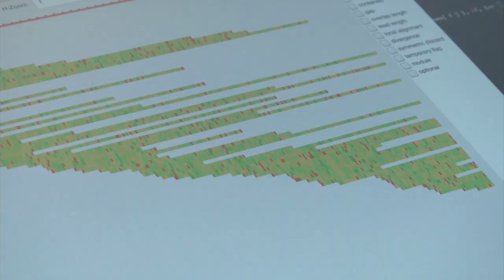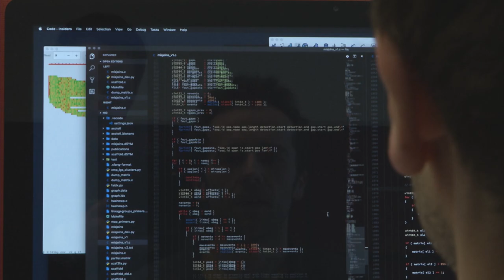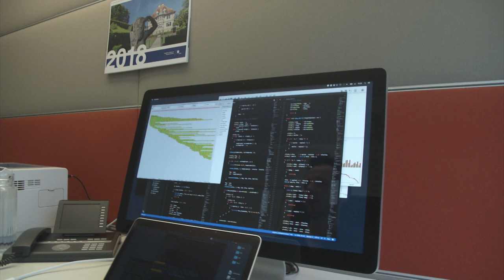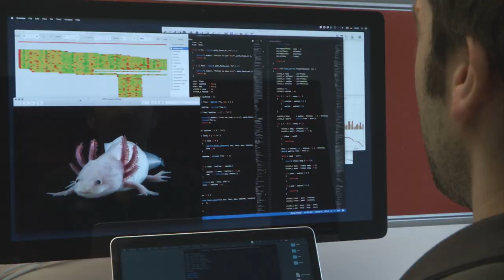Fast Forward Science 2018: Axolotl-Genom entschlüsselt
Der mexikanische Salamander Axolotl ist ein Modellorganismus für die regenerative Forschung, denn ihm wachsen Gliedmaßen wieder nach. Wie dieser Mechanismus funktioniert, ist jedoch noch unbekannt. Ein großes Problem dabei: Mit 32 Milliarden Basen ist das Axolotl-Genom zehnmal so groß wie das des Menschen.
Bioinformatikern des HITS ist es jetzt gemeinsam mit Kollegen des IMP Wien und des Max-Planck Instituts in Dresden (MPI-CBG) gelungen, das Ergbut des Axolotl zu entschlüsseln. Sie entwickelten dafür eigens eine neue Software. Die Ergebnisse veröffentlichten sie im Fachjournal "Nature."

In einem Beitrag des Wissenschaftsmagazins "Campus" TV erklärt HITS-Wissenschaftler Dr. Siegfried Schloissnig die Forschungsergebnisse und die Chancen für die Regenerationsforschung.

Drehbuch, Produktion, Schnitt: Joachim Kaiser, Campus TV